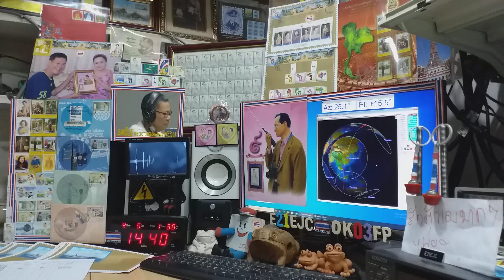UA0SUN cw qso with E21EJC on Satellite DOSAAF-85 (RS-44) 5 APRIL 2021